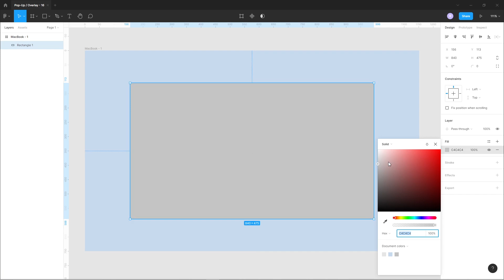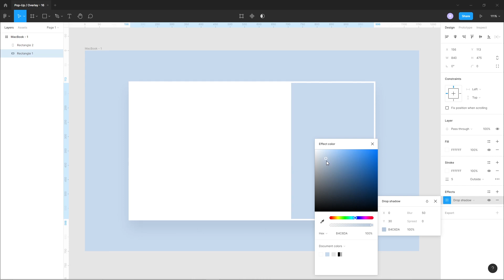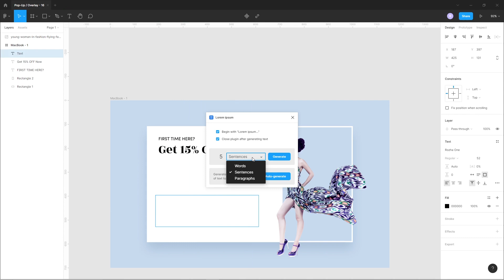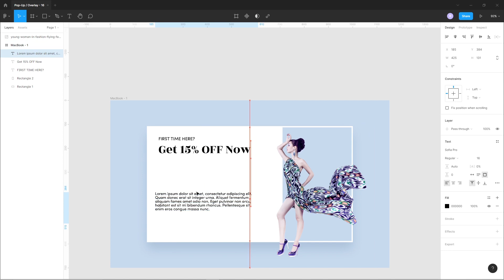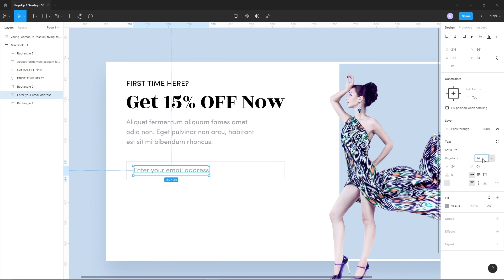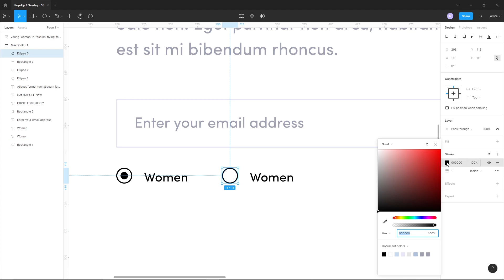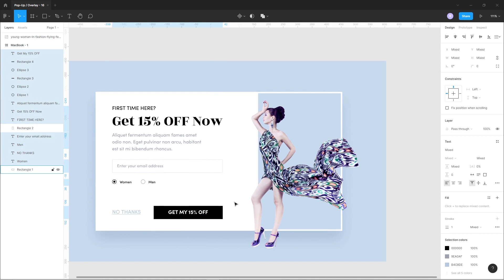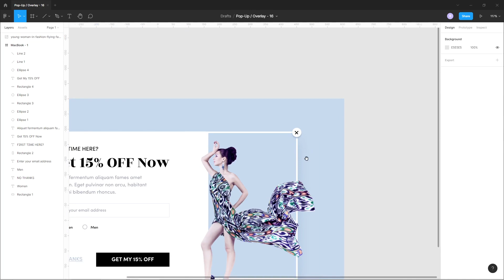Daily UI Design Challenge | Day - 16 | Pop-Up / Overlay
Hi guys!
Today we will design Pop-Up / Overlay in Figma. Let's start.